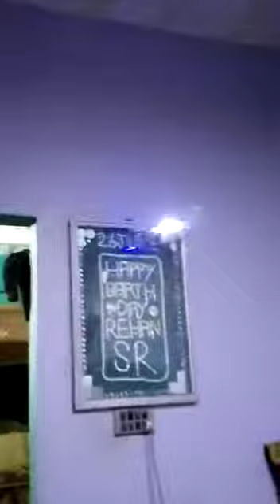m22 drone flying full very good drone i loved